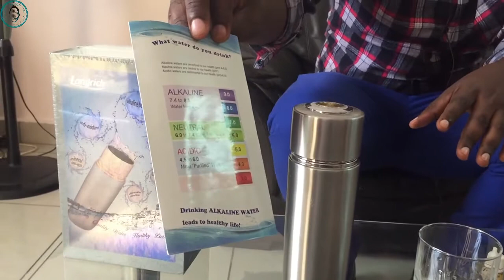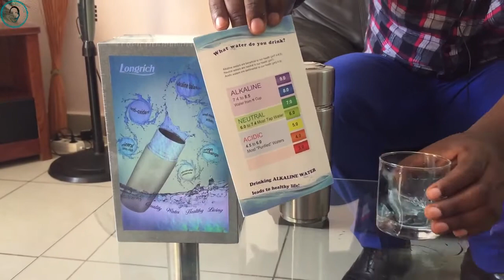Activation Du Gobelet Alcalin Longrich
Comment activer la gobelet alcaline ou énergétique de Longrich à la maison ?